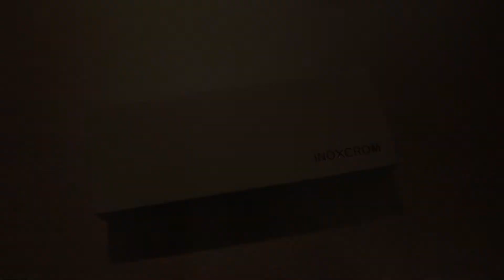【万年筆】スペインの万年筆 INOXCROM イノックスクロム #01 [fountain pen]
初スペインメーカーですね
イノックスクロム
結構安い万年筆です。書き味が気になりますね。

★使用音源★
・甘茶の音楽工房